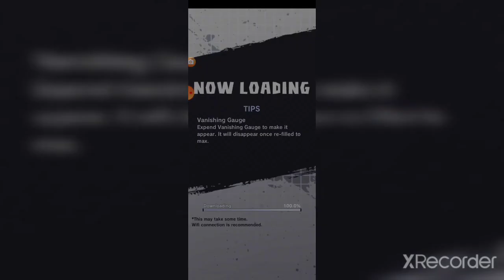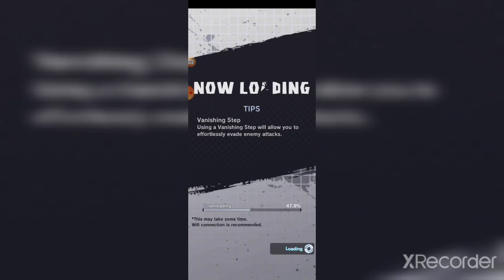Fiece Fight KID BUU Dragon Ball Legends event part 2